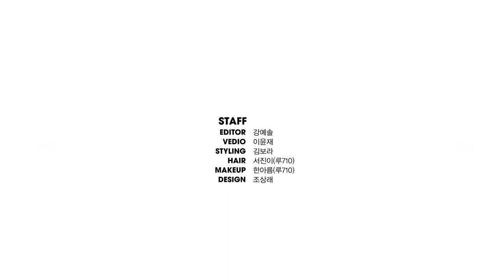(여자)아이들 미연 슈화 서로 첫인상은? 최애 노래는? _ (초하이텐션)퀵터뷰 Eng Sub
썸네일만 봐도 귀여워 죽겠는 (여자)아이들 미연 슈화 퀵터뷰.
서로에 대한 첫인상?
역할을 바꾼다면?
빠른 호흡으로 진행한 '퀵터뷰' 영상으로 확인 하시죠.